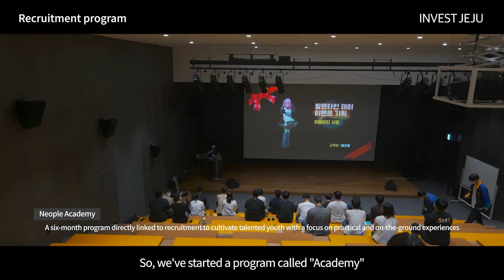[ENG] 「Jeju Business Newsletter」 Issue.04 Wonder People, Wonder Games NEOPLE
Online games developer Neople, established in 2001, and now entering its 21st year, is a first-generation game developer in Korea. It has launched and serviced beloved games both at home and abroad, such as Dungeon& Fighter and Cyphers. Dungeon&Fighter has reached 60,000 global sign-ups, promoting the reputation of Korean games.